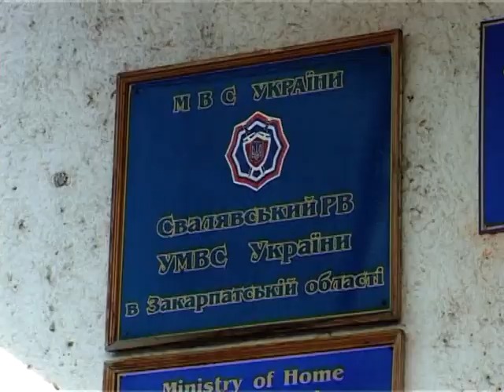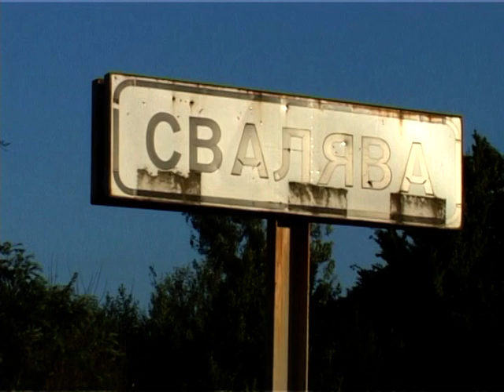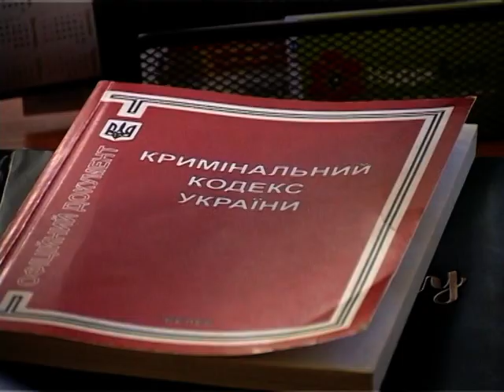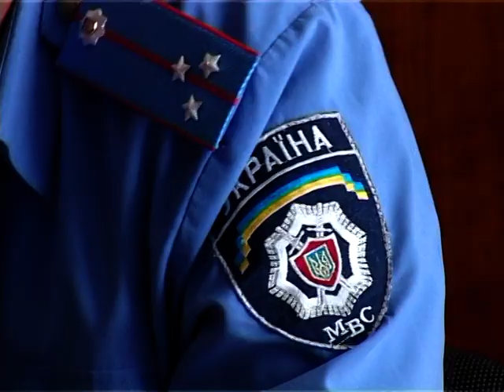Свалява, вбивство, оперативне відео